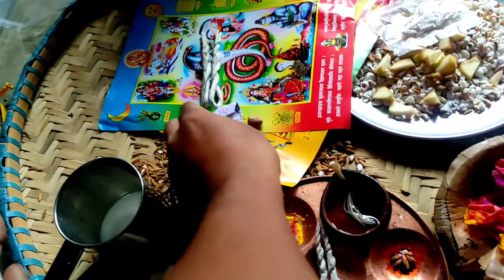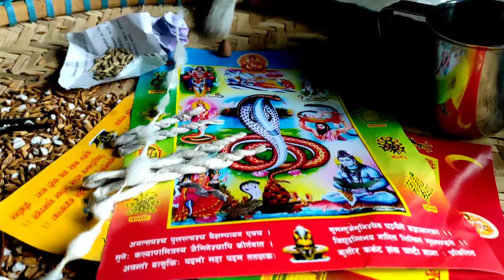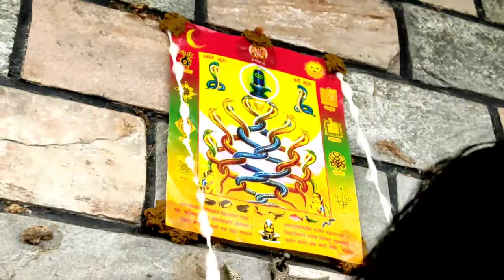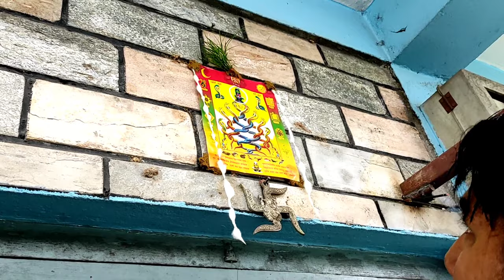Naag Panchami Vlog | jhari ko mausam | Madhav's Family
Naag Panchami Vlog | jhari ko mausam | Madhav's Family | daily vlog | nepali vlogger